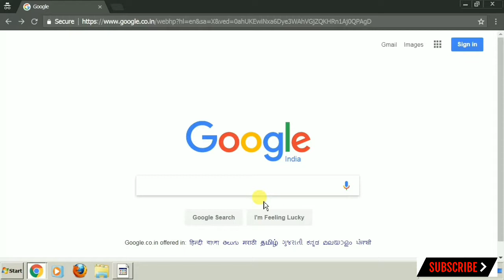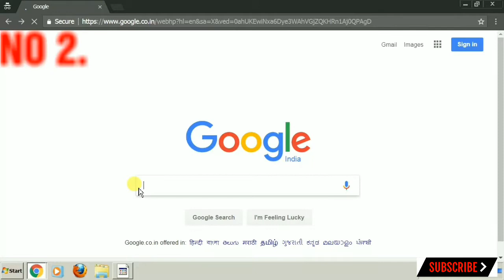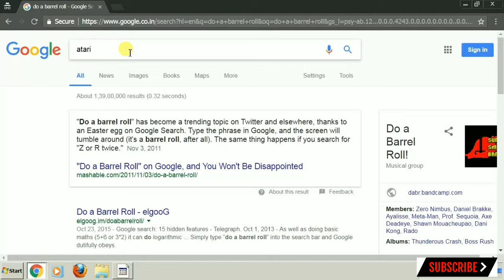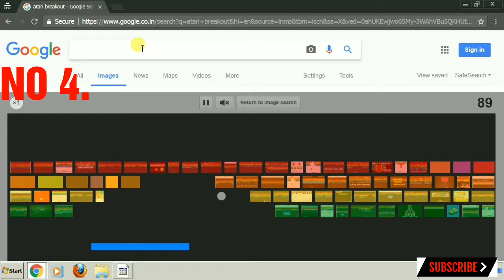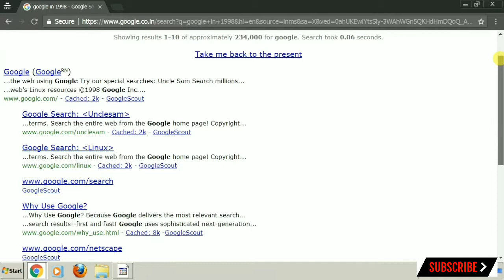4 HIDDEN SECRET TRICKS ON GOOGLE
Page name --. 1}. zerg rush
                         2}. Do a barrel roll
                         3}. Atari breakout
4}.